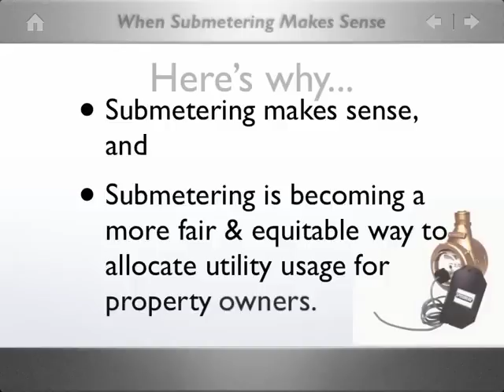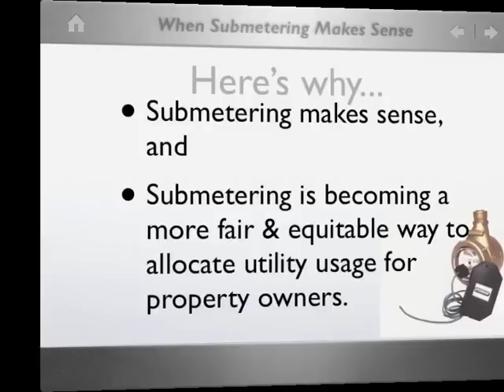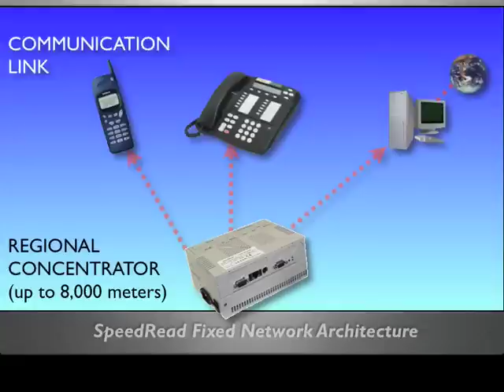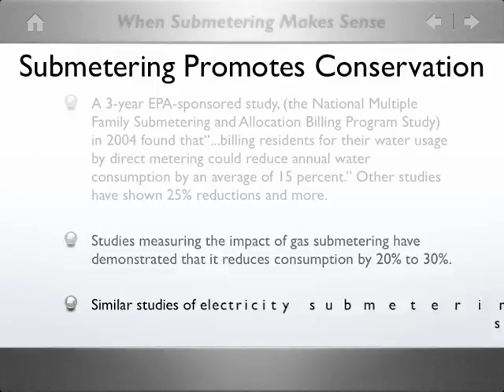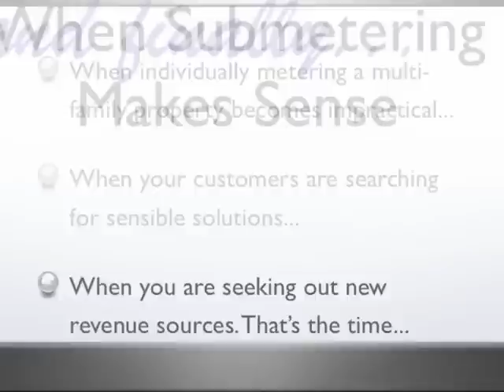"When Submetering Makes Sense" Presentation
Trade Show Presentation at AMRA national conference on water conservation promoting the advantages of residential water submetering.